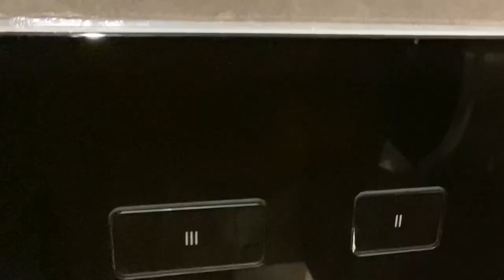Hong Kong Toilet at Restaurant - Thai Cool